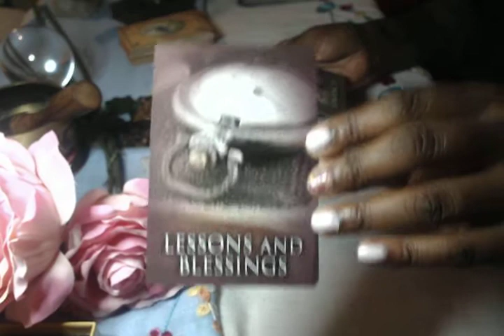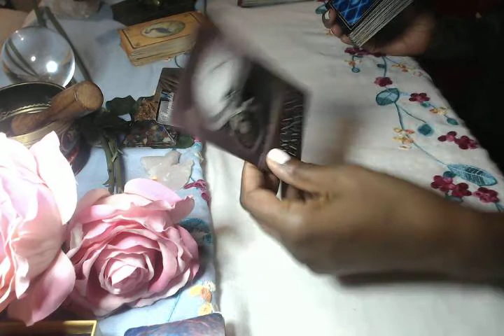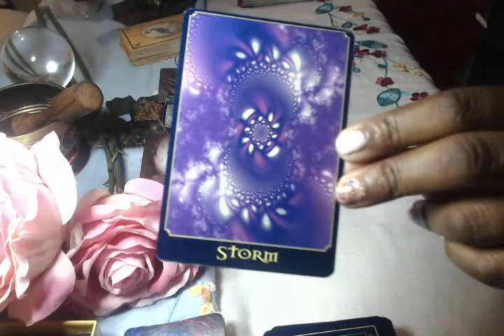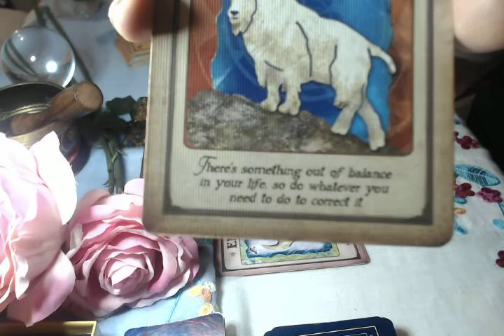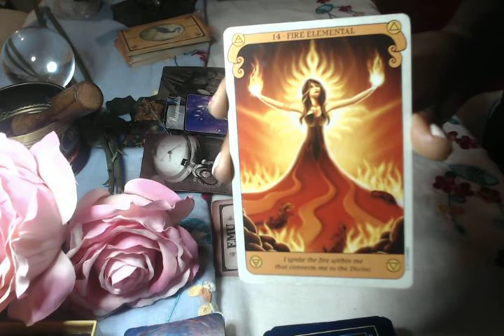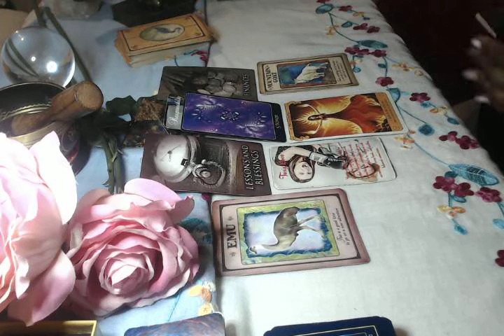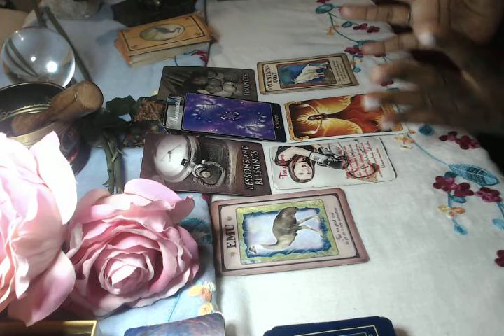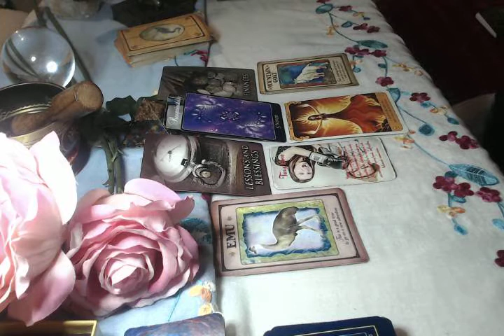Gemini Oct 2020 Love Family & Relationship Spiritual Guidance